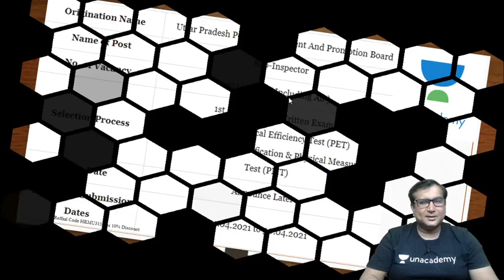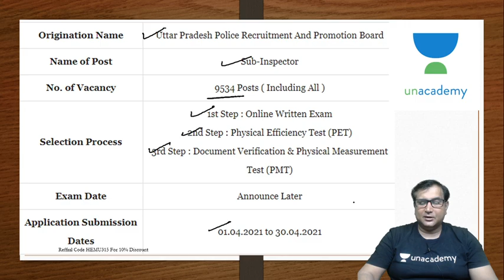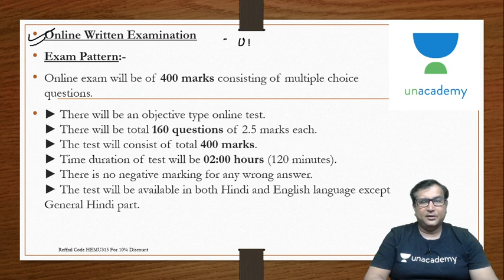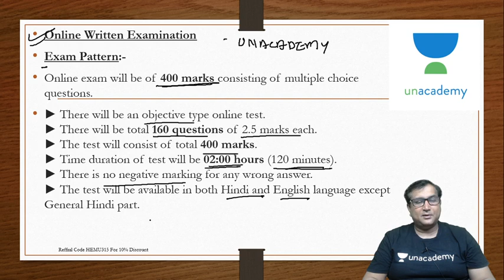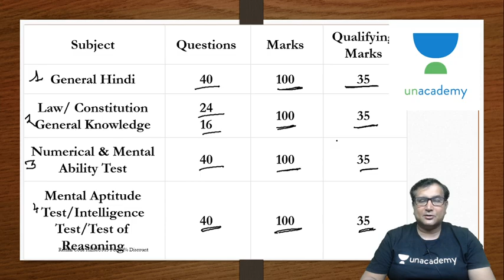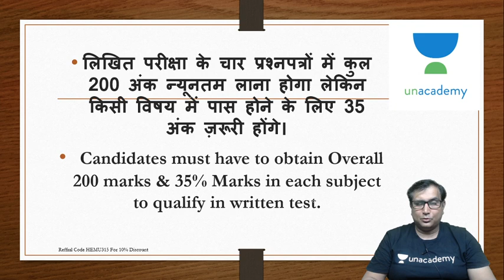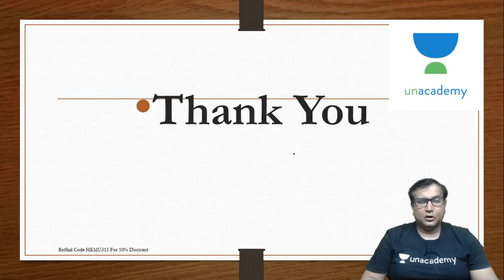UPSI 2021 धमाकेदार BATCH | UPSI FOUNDATION 2021 | HEMENDRA MISHRA | UNACADEMY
UPSI 2021 धमाकेदार BATCH तैयारी करे खाकी की
In this course, top educators will cover the syllabus for UPSI. Learners at any stage of their preparation will be benefited from the course. All doubts related to the topic will be clarified during the doubt clearing sessions in the course. Class dates and timings along with topic details are given below. The course will be covered in Hindi and the notes will be provided in Hindi.